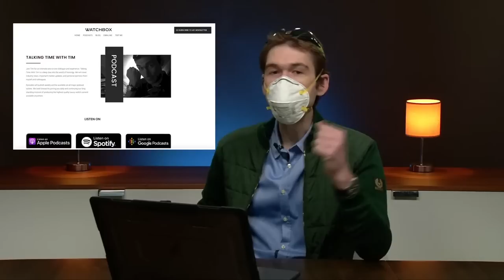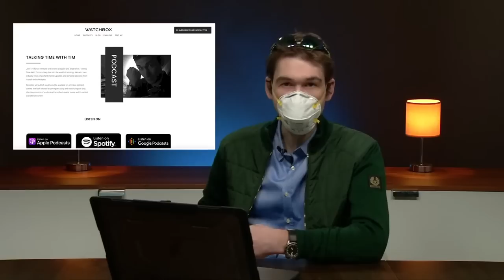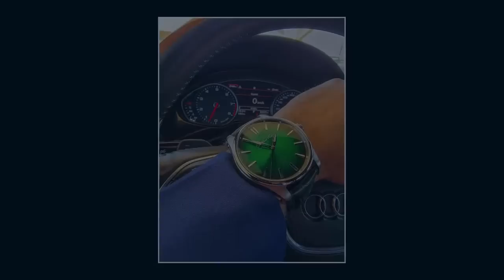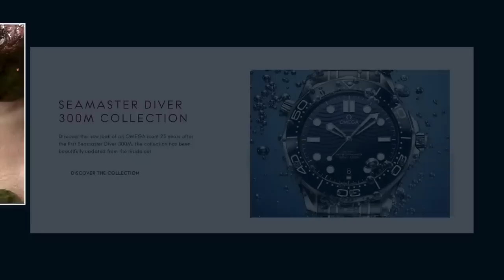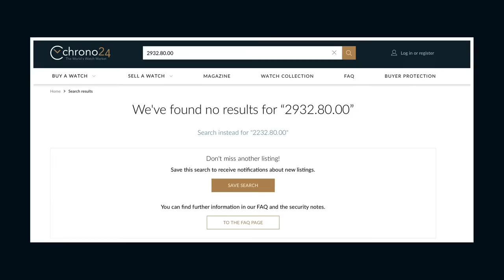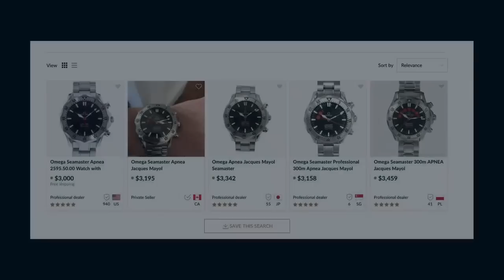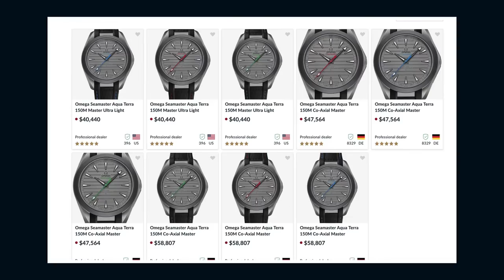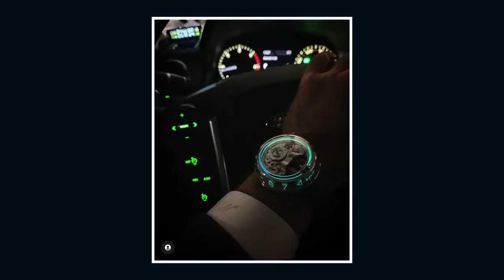2021 Omega Seamaster Chronograph Review & Omega Seamaster History; Also, Rolex Watch Facts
Today's "Watches Tonight" with Tim Mosso is YouTube's live evening show for the discussion of Rolex watches and the 2021 Omega Seamaster. From an overview of the watches Rolex will not make to the Seamaster 300M America's Cup Chronograph, Tim is ready with a wide-ranging discussion of the most popular watch brands and watch models available today. These topics and watch collector wrist shots are live tonight on "Watches Tonight!"

The 2021 Omega Seamaster Diver 300M America's Cup Chronograph (reference 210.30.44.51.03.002) is a comprehensive overhaul of the new-for-2019 Omega Diver 300M Chronograph. In fact, the changes to the original watch are so far-ranging that they exceed the usual logos, branding, and edition numbers that characterize normal Omega limited editions. This new Seamaster Chronograph retails for $10,700, and that represents a colossal premium over the existing  Diver 300M Chronograph sans-AC custom features. Can this Seamaster limited edition possibly be worth a $3,250 premium?

First, it's important that Omega has been releasing America's Cup editions of its Seamaster for over 20 years. This one is different. Start with the Quick Change strap system. This is Omega's first use of quick-release straps and bracelets, and all that is required is one pull of a trigger. Unlike similar systems from IWC, Cartier, and Hublot, Omega's system is contained entirely in the straps and bracelet links, so conventional aftermarket straps remain viable with this Seamaster Chronograph. The America's Cup Chronograph is delivered in a commemorative box with both the full stainless steel Seamaster bracelet and a blue rubber Omega strap.

Second, a new "Chrono Lock" mechanism has been developed for the new America's Cup Chronograph. This sliding switch at  eight o'clock on the case will lock the chronograph functions for security when activated.

On the dial, Omega employs a blue ceramic dial with a new "hours disc" visible through an aperture under the chronograph minutes display. The chronograph minute counter now includes a regatta scale that enables intuitive "countdown" timing in advance of the match-start time for regatta racers. An America's Cup mug outline graces the counterweight of the chronograph seconds hand. Omega Master Co-Axial Caliber 9900 keeps the time.

Rolex watches are not exotic, artistically ornate, or aggressively complicated. Tonight, Tim discusses three no-go zones where Rolex watches never tread.

First, Rolex will not make a case out of any material but stainless steel or precious metal, so if you want a titanium dive watch or a ceramic chronograph, you will need to buy a Tudor watch. Second, Rolex does not build tribute or retro re-edition watches. So if you want a tribute to a 1958 Rolex 5510, you're going to need to buy a Tudor Black Bay or call Les Artisans de Geneve.

Finally, Rolex has no interest in Haute Horlogerie. If you want an elaborately skeletonized or engraved watch, Patek Philippe and Vacheron Constantin are you best bets inside of Geneva. And if tourbillon escapements or minute repeaters are your idea of high times with high horology, then Jaeger LeCoultre and Audemars Piguet should be on speed dial.

However, there is one craft-art that Rolex continues to practice at the level of haute joaillerie. You can absolutely buy a hand-set and hand-crafted Rolex GMT Master II 116759 paved with sapphires, diamonds, and rubies.